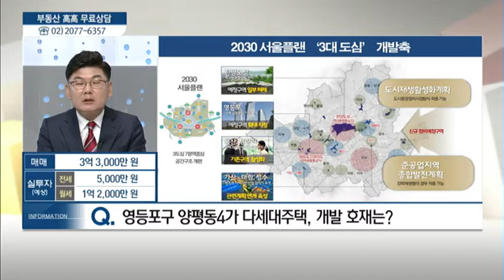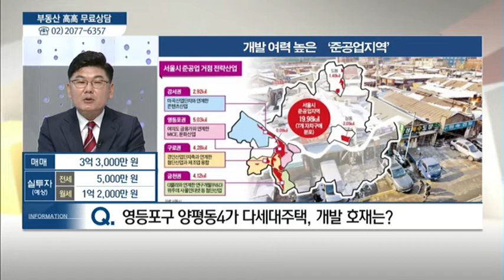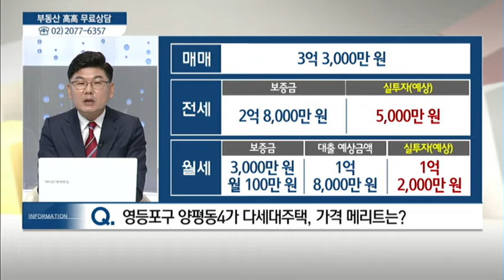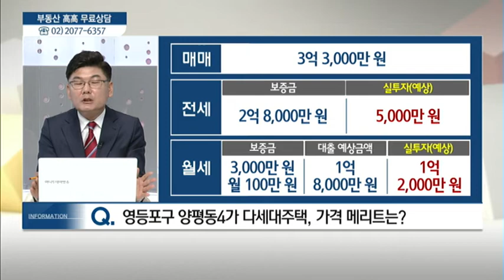서울시 영등포구 양평동4가 다세대주택 - 전형준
05/16 실전 부동산 '고고'